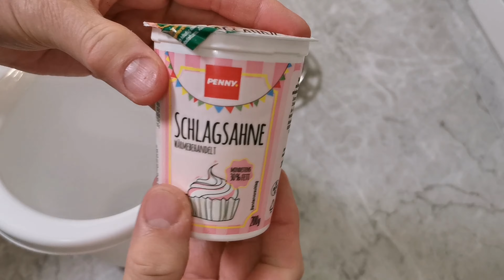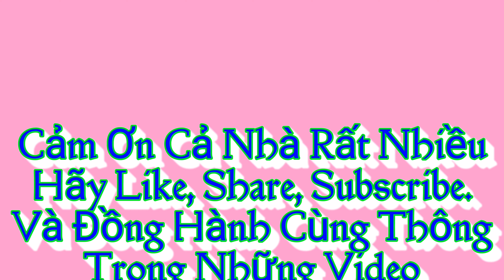✅ Bánh Bông Lan Cuộn Dâu 🍓| Văn Phi Thông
BÁNH BÔNG LAN CUỘN

5 Quả Trứng Gà (62 Gr - 65 Gr).
100 Gr Bột Mì Đa Dụng.
100 Gr Đường.
60 Sữa Tươi
60 Dầu Ăn.
1 Chút Muối.
1 Miếng Chanh.

200 Gr Váng Sữa.
30 Gr Đường.
1 Gói Sahnesteif 8 Gr.
50 Gr Dâu.

Nhiệt độ 170•C
Lửa Trên và Lửa Dưới
Nướng 25 phút - 30 phút.